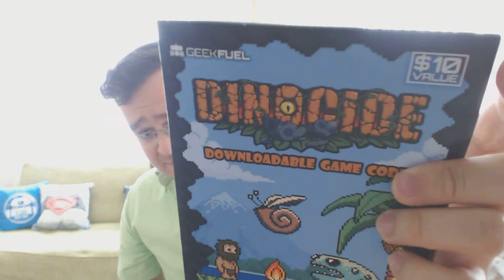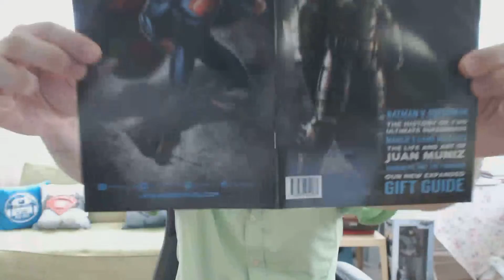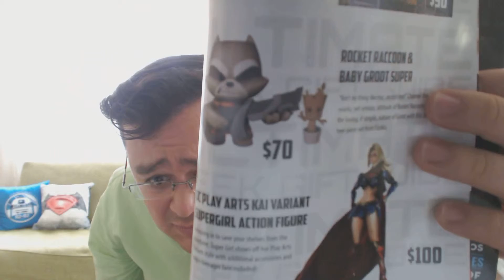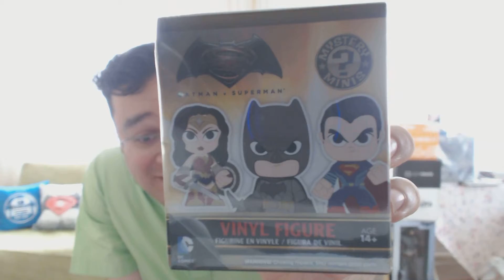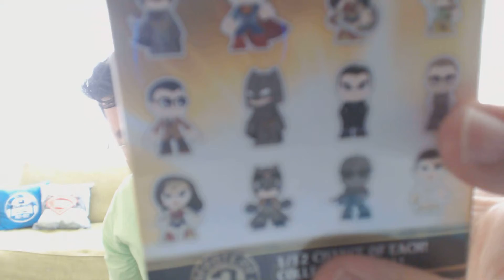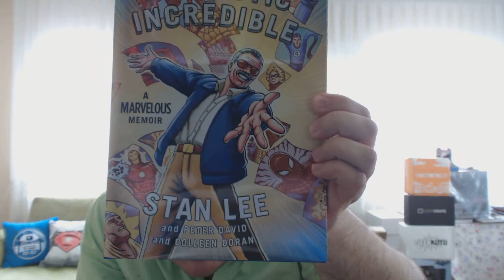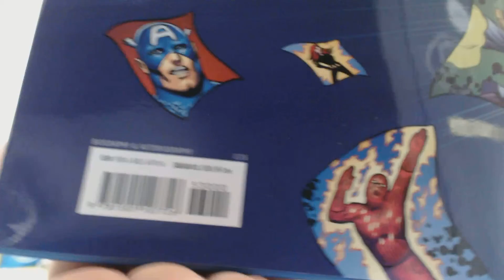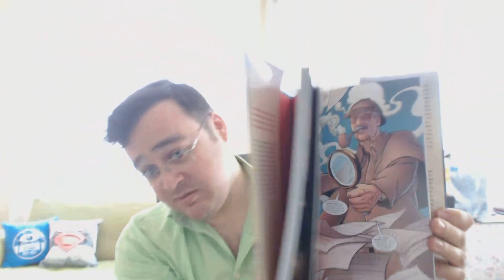Geek Fuel Mart 2016 Kutu Açılışı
Gönderim dahil 29.90 $.